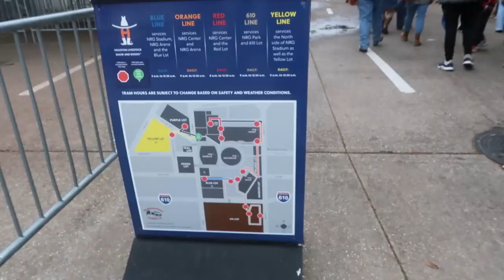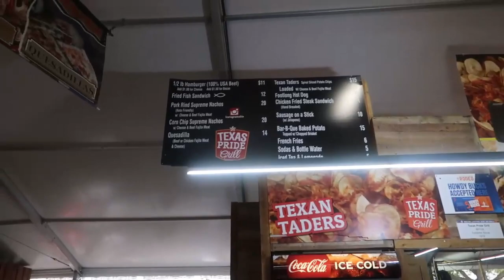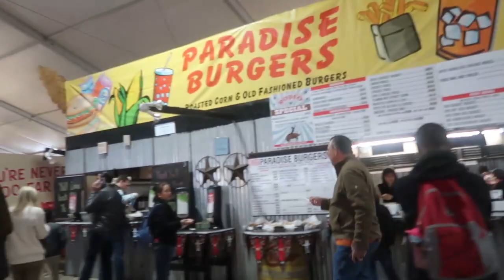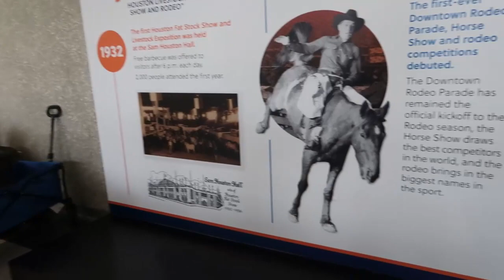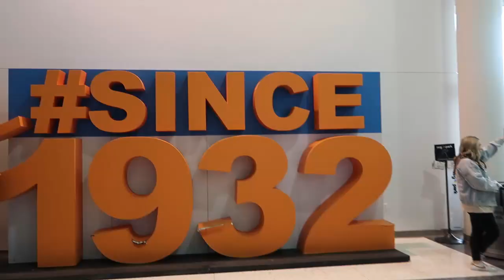Houston Rodeo 2023 Vlog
My very first time at the rodeo!! So much fun but very cold. that zipline ride is no joke. have you ever been to the houston rodeo? lmkk

Let’s be friends!

[FREE NO COPYRIGHT BEAT] "Down" - Hype Freestyle Type Beat | Free Type Beat | DOMBOI

🦋 FAQ’S
Cameras: Canon EOS M50 & Canon G7 Mark II
iPhone: 11
Editing Programs I use: Filmora, Imovie
Age: 23

With Luv,

Spicy Sof

Spicy Sofia,